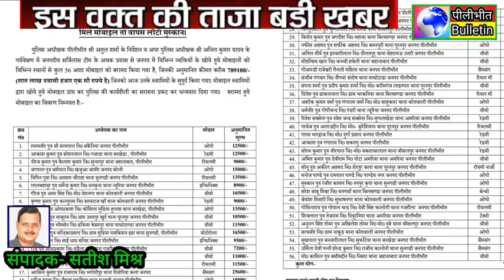पुलिस ने बरामद करके सौंपे 56 मोबाइल